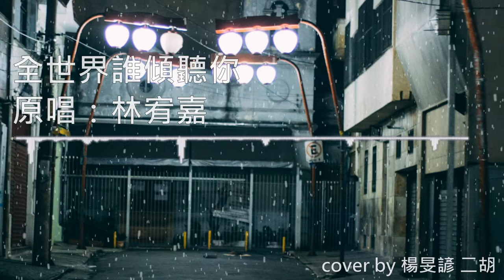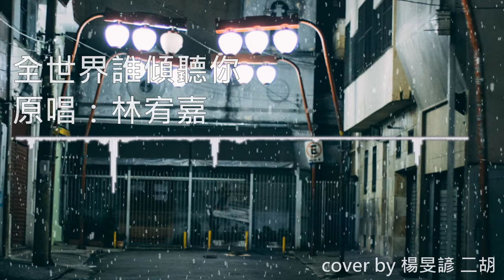全世界誰傾聽你 ||林宥嘉Yoga lin ||《從你的全世界路過》插曲 (二胡ver.)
林宥嘉-全世界誰傾聽你 ||《從你的全世界路過》插曲 (二胡ver.)
2018/11/11
未來每個禮拜都會上傳新的作品分享給大家喔
以下是我的紛絲專頁